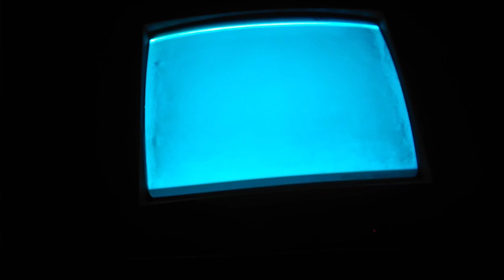naruto shippuden ultimate ninja 5 hinata hyuga Vs anko mitarashi round 12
hot-blooded versus
ultimate battle series
special battle
teachers of the leaf
hinata hyuga Vs anko mitarashi round 12